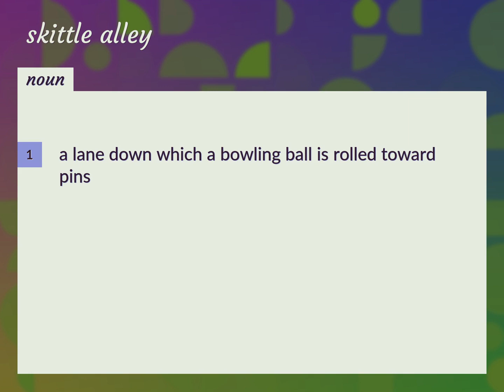Skittle alley | meaning of Skittle alley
What is SKITTLE ALLEY meaning?